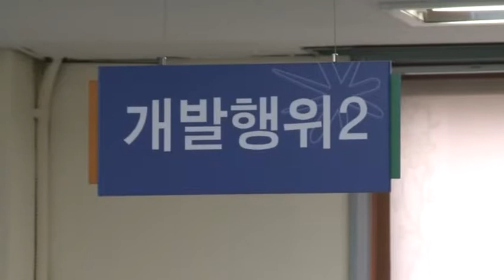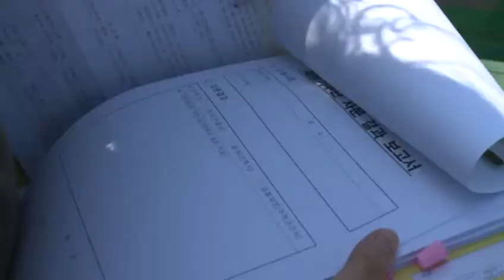'도시경쟁력 강화' 2035년 용인도시기본계획 수립